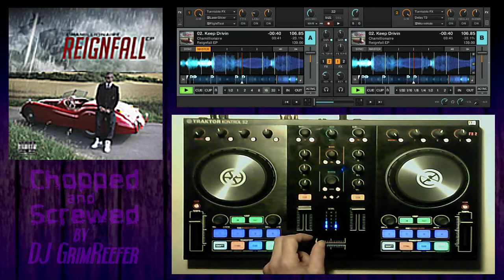Chamillionaire - Keep Drivin' (Chopped & Screwed) by DJ Grim Reefer